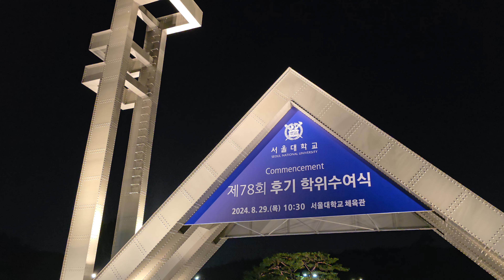서울대학교 진리는 나의 빛 Seoul National University - Truth is my light, Veritas Lux Mea - Video by Dr. ClemS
이 영상을 시청하는 여러분을 지지하고 돕기 위해  저는 활동합니다. 오늘도 서울대 연구소에서 하루를 마무리하며...  - Prof. Dr. ClemS
I am here to support and help you. - Dr. ClemS